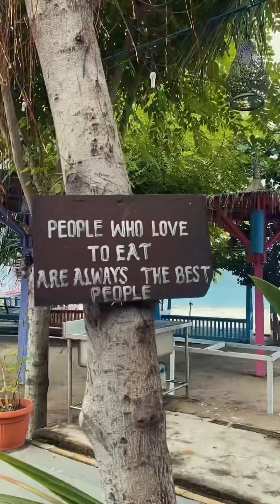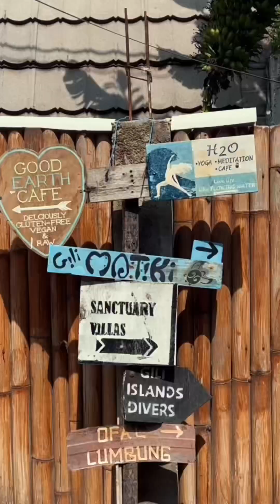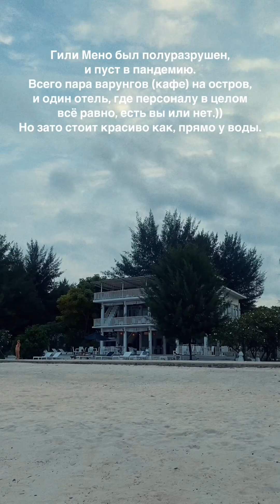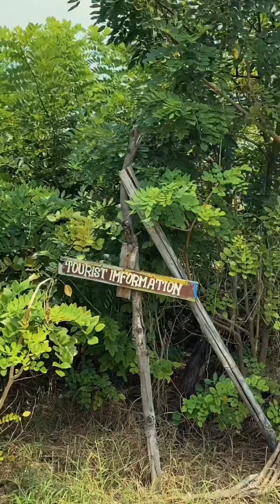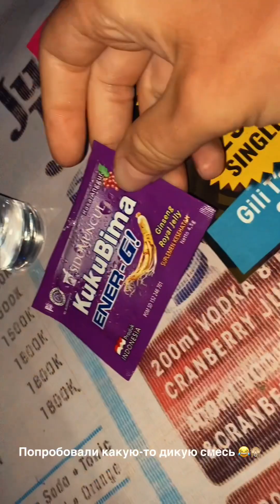Крошечные острова Гили 🏝 Ломбок, Индонезия 🇮🇩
Здесь я показываю краткую историю путешествия по Индонезии 🇮🇩